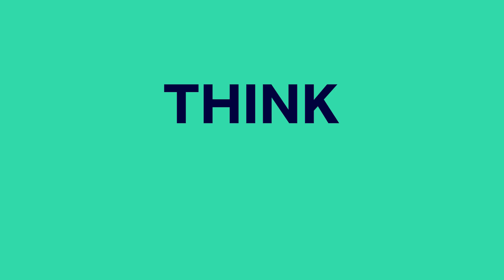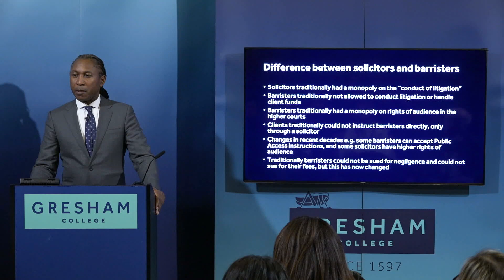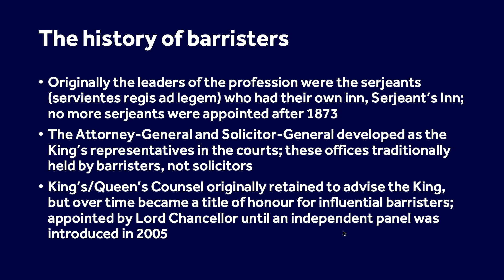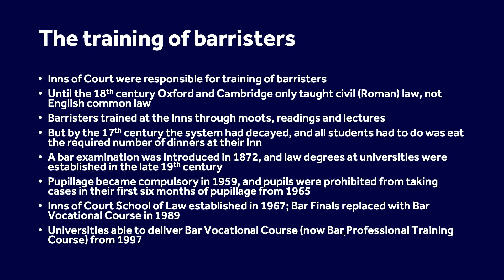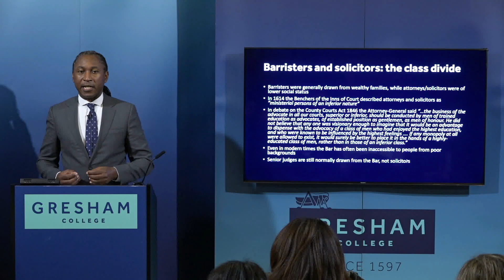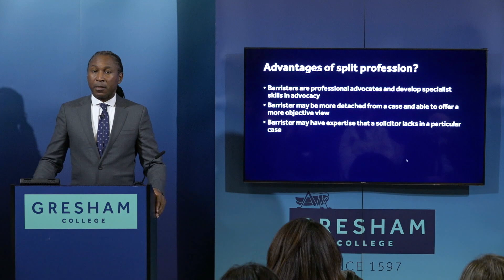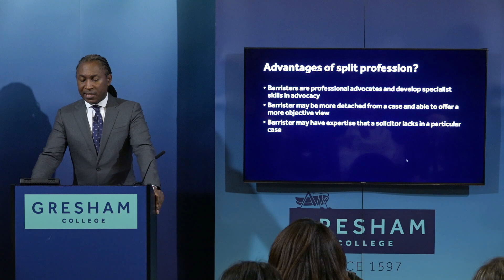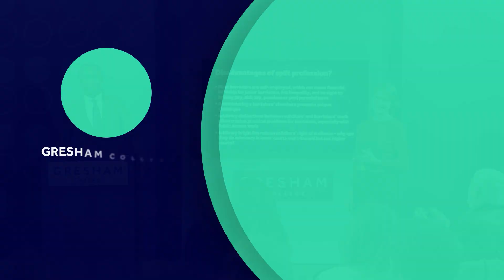Do We Need Barristers?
What are the strengths and weaknesses of the distinction between solicitors and barristers? What is the purpose of the independent Bar in our legal system today? How does England and Wales compare with common law jurisdictions which have abandoned, or have never had, a split profession?

Is the Bar’s history as a bastion of privilege, its various historical monopolies and prerogatives, and its culture and organisation problematic? What are the benefits of an independent Bar?

A lecture by Leslie Thomas KC recorded on 2 February 2023 at Barnard's Inn Hall, London.